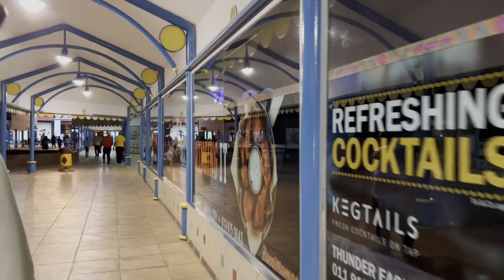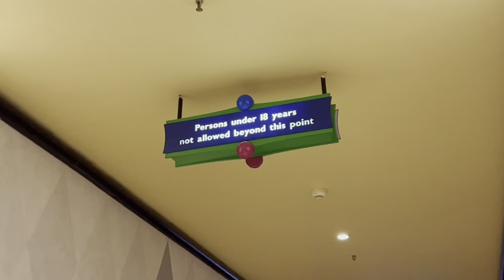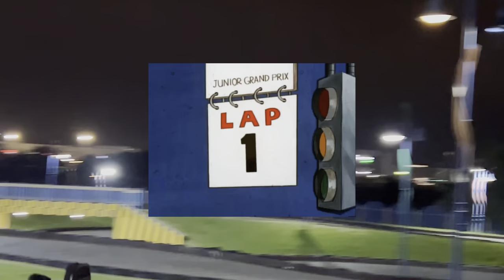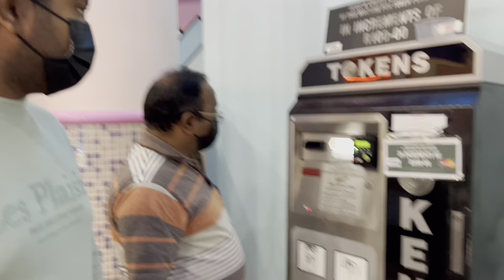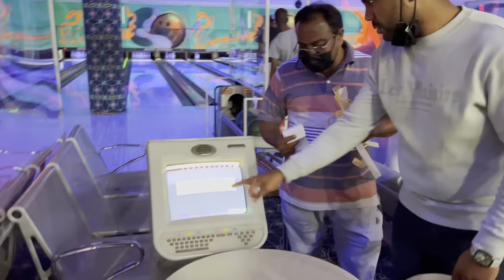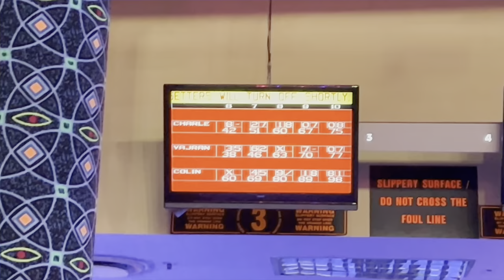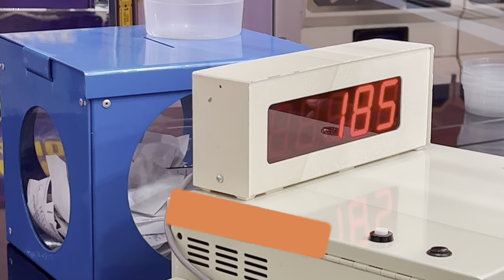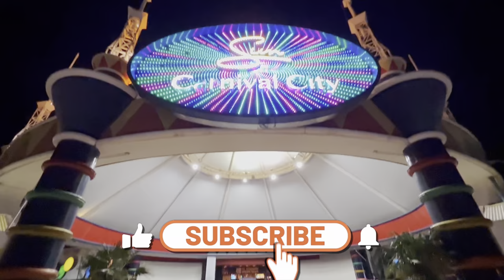Carnival City | Go kart | Bowling | South Africa | Nightmare fun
Hey guys 😍

Thank you for all the love that you guys shown me for my previous videos and you guys are my inspiration 💯

Still in South Africa, from Canrnival City. It is a city full of fun activities. It’s not at all expensive. Check this video because of COVID they did close some activities but the rest all there.

Do show your support and love you guys ❤️